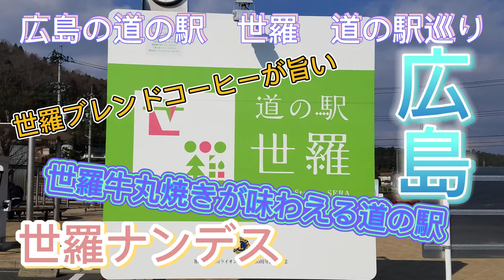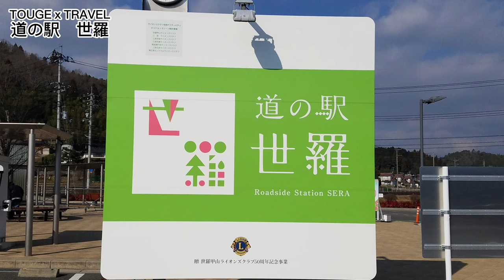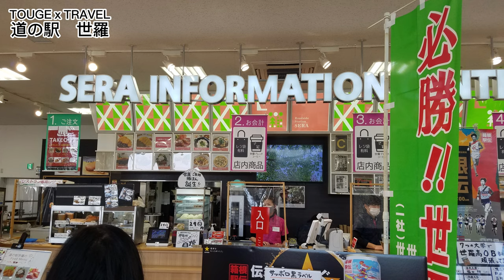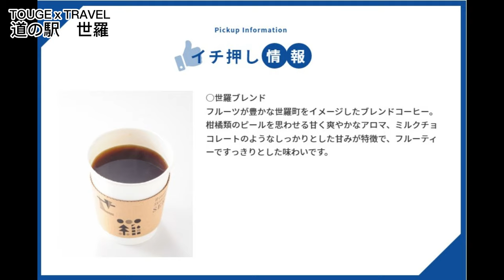【４K】道の駅巡り 広島県 道の駅世羅(みちのえき せら）~TOUGE DRIVE TV~Vol.477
●道の駅巡り　広島県　道の駅世羅
道の駅世羅（みちのえき せら）は、広島県世羅郡世羅町にある国道432号の道の駅である。隣接して尾道自動車道世羅ICが設けられている。
2015年（平成27年）
5月22日 -- 落成式。
5月23日 -- 開駅。
9月18日 -- オリジナル記念きっぷを発行[3]。
2016年（平成28年）
4月3日 --- 世羅郡世羅町出身の彫刻家・杭谷一東の代表作「天地花」を設置、完成式典。
2018年 (平成30年)
8月17日 -- 中国バスによって、きんさいライナーの運行を開始され、同所に停留所を設置。
●施設
駐車場
普通車 : 78台
大型車 : 10台
身障者用 : 2台
トイレ
男 : 大 2器、小 5器
女 : 5器
身障者用 : 1器
売店 (8:00 - 19:00)
軽食 (8:00 - 19:00)
情報コーナー (8:00 - 19:00)
休館日
12月31日
●アクセス
国道432号
E54 尾道自動車道 世羅インターチェンジ
きんさいライナー 道の駅世羅で下車